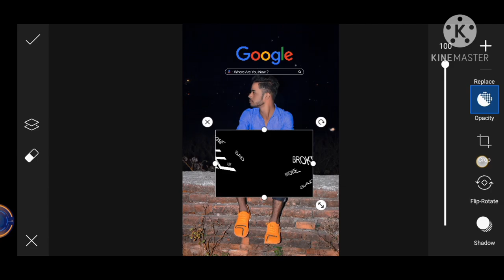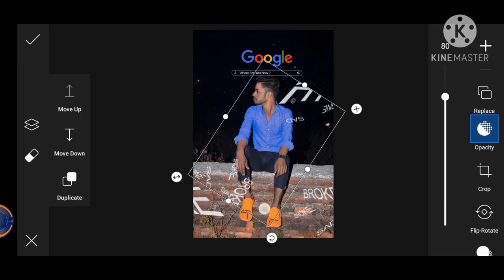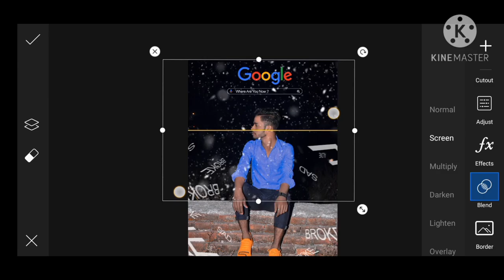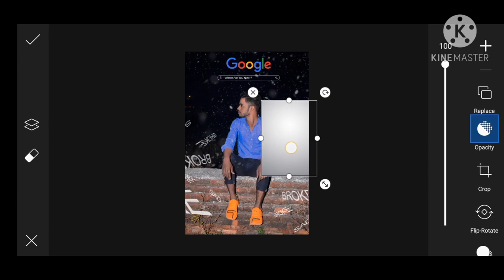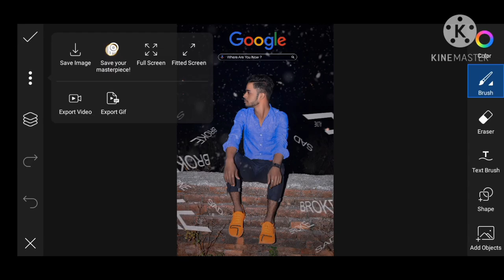PicsArt se photo editing kerana shaque